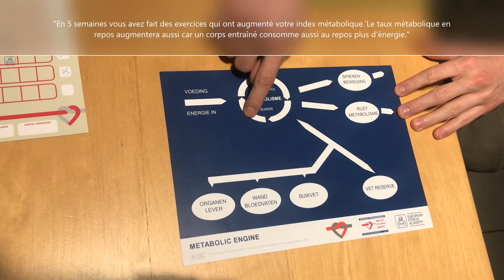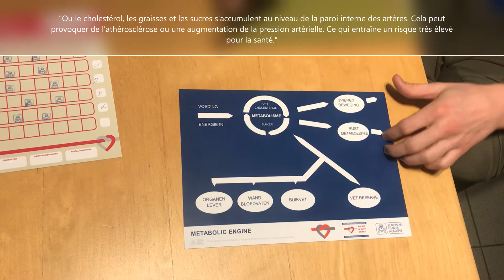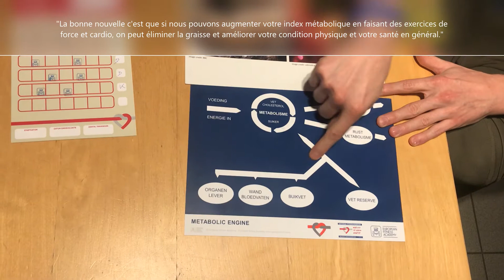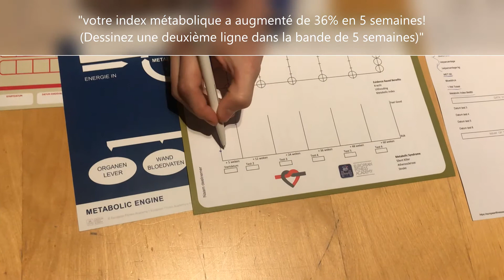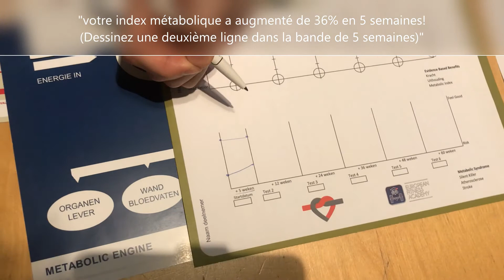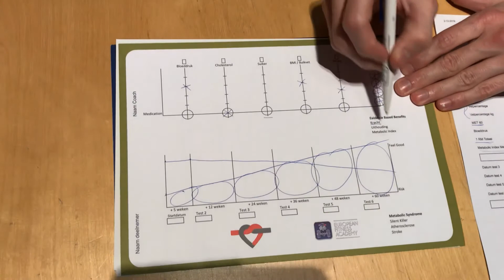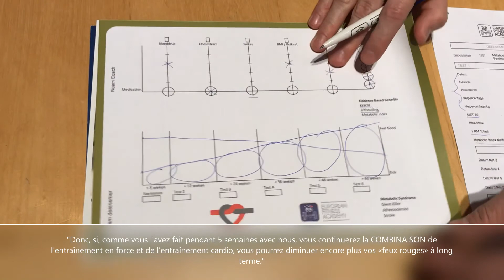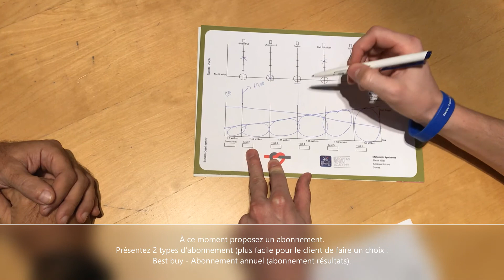EFA Conversie 2 Frans 2